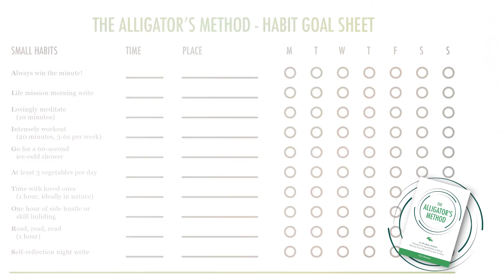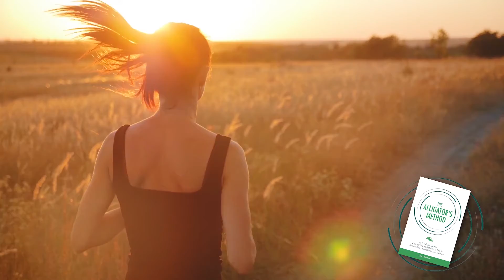The Alligator's Method Book Trailer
Do you think it’s impossible to change your habits? Think again.

Are distractions and bad habits continuously devouring your precious time?

Do you often feel:
Hopeless because you’re out-of-shape and can’t ever stick to a new diet or healthy lifestyle?
Unproductive after spending countless hours on social media - wanting to stop scrolling but just can’t?
Lost and stuck in a thick fog of carbon-copy daily life?

Now that you picked up this book, your life is about to change.

From losing 63 pounds to healing his alopecia areata, Zach Olmstead’s experience with The Alligator’s Method proves how a healthy habit routine can completely transform your life.

This inspiring yet playful 10-day habit changing guide will hold your hand while helping you implement 10 simple healthy habits, one day at a time. The Habit Goal Sheets at the end of each chapter help you habit stack and habit track, which makes your new healthy lifestyle easy to stick with in the long run.

Imagine all your bad habits flying out the window and feeling the joy and fulfillment of living your best life. Get ready to not only hit your goals but become a person who always hits your goals. If you’re ready to become the best version of yourself, this book is for you.